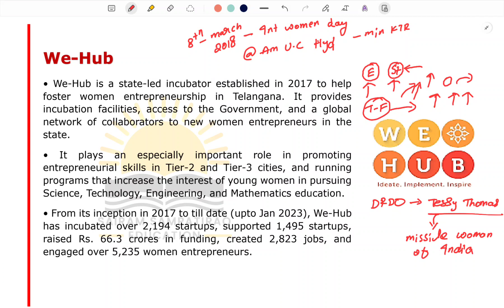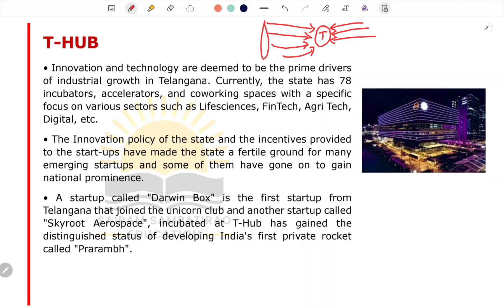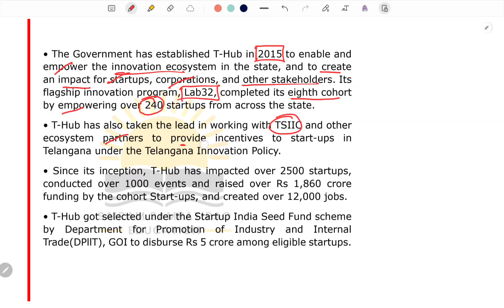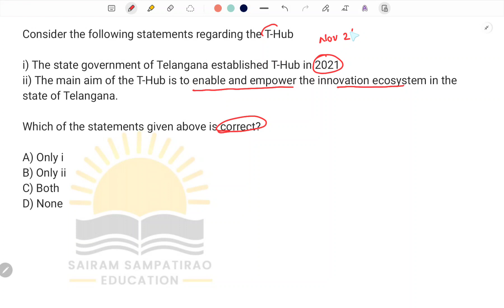Telangana State Important Schemes For TSPSC GROUP 2 ( Part 3 )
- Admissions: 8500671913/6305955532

Happy Learning!!!
Sairam Sampatirao.